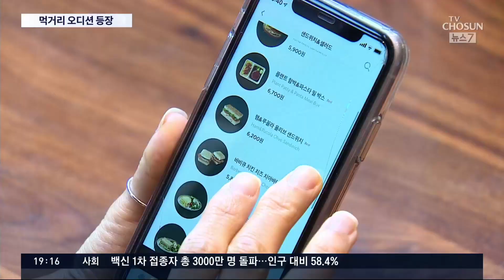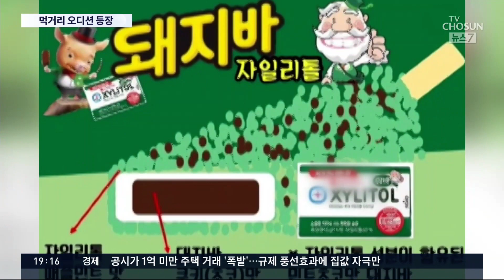고객 레시피로 제품 만들어요…먹거리도 '오디션 시대' [뉴스 7]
국민이 참여하는 투표나 오디션은 주로 음악 프로그램에서나 볼 수 있었는데, 최근엔 유통업계에서 '먹거리 오디션'이 흥행하고 있습니다. 고객들이 아이디어를 내거나 투표에 참여해, 그 선택대로 제품이 출시되는 건데 의외의 결과가 나오기도 합니다.